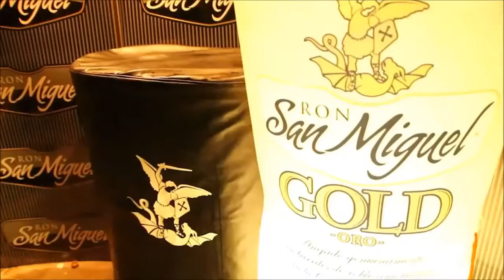Halloween House Party 2014